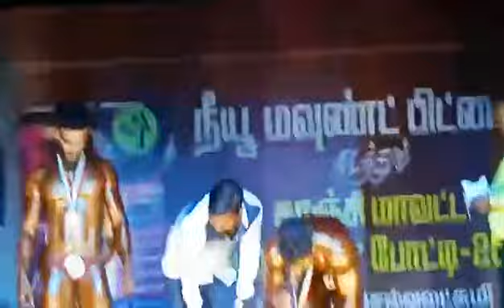boby building ceremony..with sunil (sanu)....2019